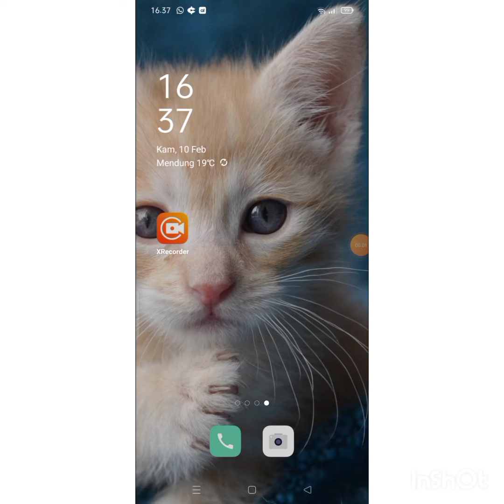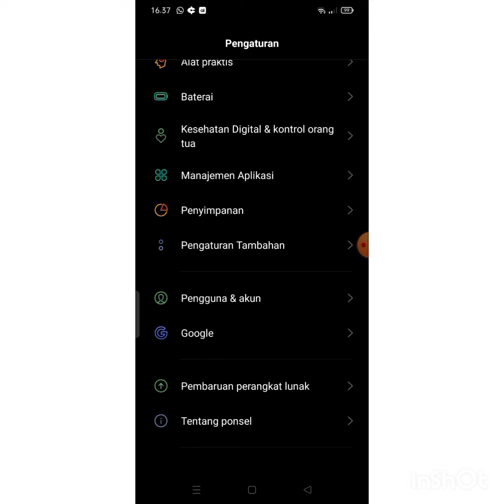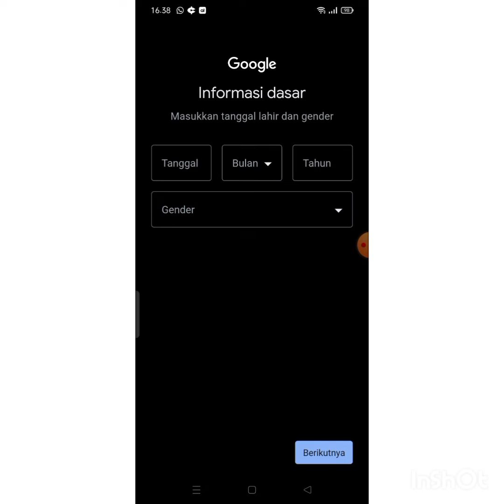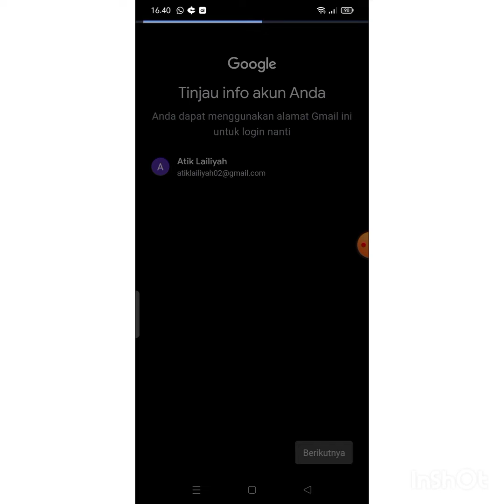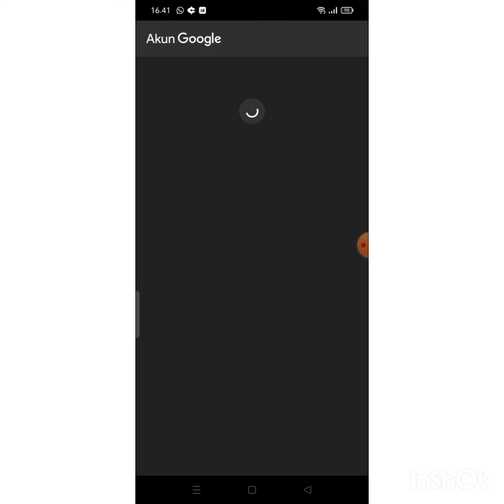Cara Membuat Akun Google Baru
Vidio yang saya  buat tutorial cara membuat google Baru

Vidioa saya ini saya hususkan untuk mahasiswa terutamanya
karena di masa pandemi ini maha siswa diwajibkan mempunyai HP android dan harus memahami langkah langkah dalam menggunakan Android tersebut

yuk simak sampai selsaiya guys, semoga bermanfaat...